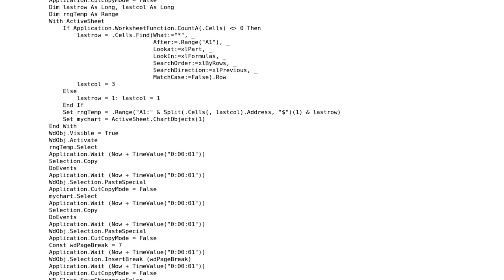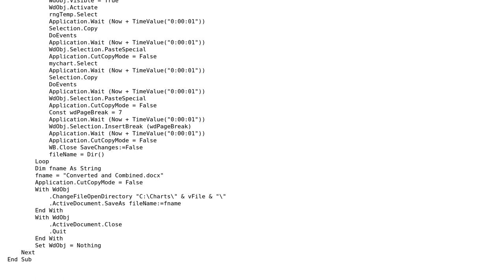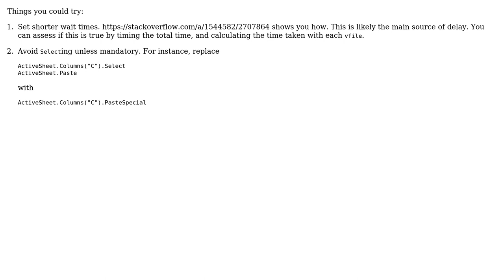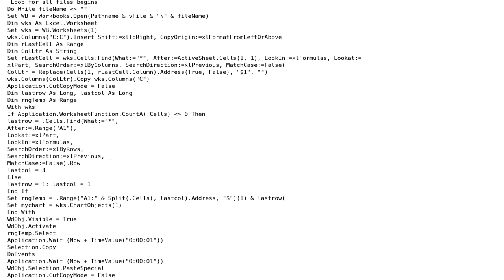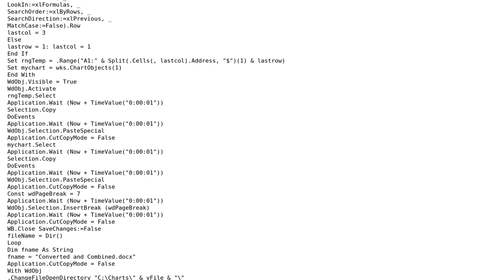Code Review: Copying data from an Excel sheet to Word (4 Solutions!!)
Code Review: Copying data from an Excel sheet to Word

With thanks & praise to God, and with thanks to the many people who have made this project possible! | Content (except music & images) licensed under CC BY-SA | Music | Images & others | With thanks to user steenbergh user sancho.s ReinstateMonicaCellio user rohrl77 user Jon Peltier user Abdul Shiyas and the Stack Exchange Network Trademarks are property of their respective owners. You are responsible for your own actions.